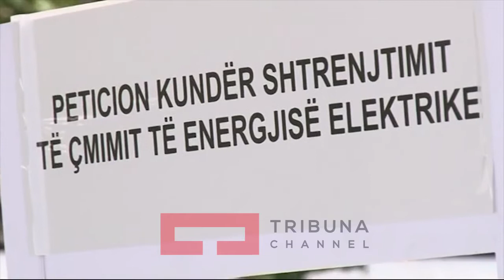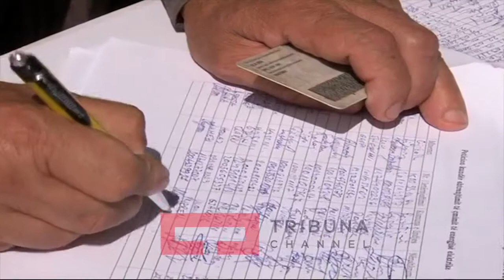Peticioni për çmimin e rrymës opozita në Kuvend, nëse debatohet për rrymën